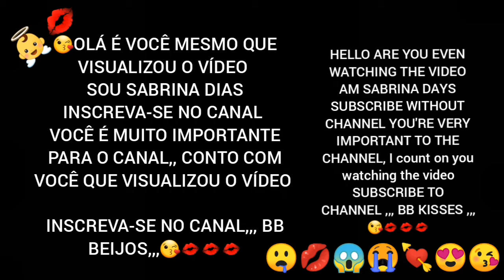Novinha gata jogando bola olha o que ela faz top meu deus gata free fire fortnite Flamengo Corinthia